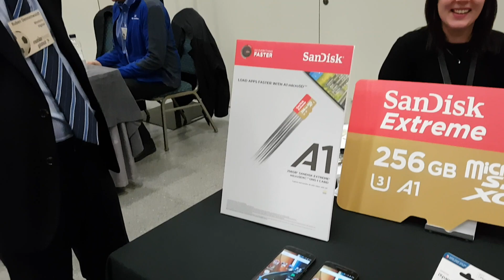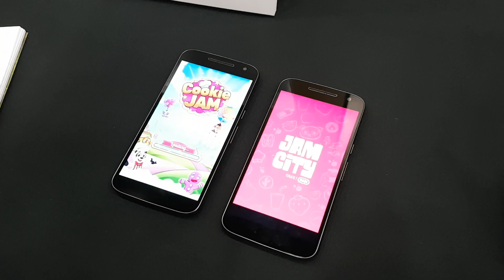Sandisk Extreme A1, test di velocità apertura app - MWC 2017